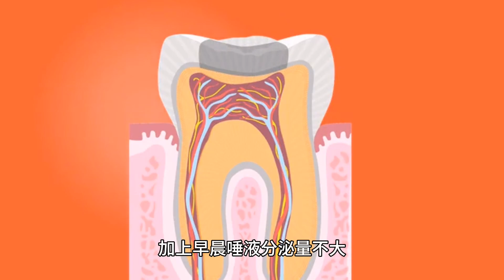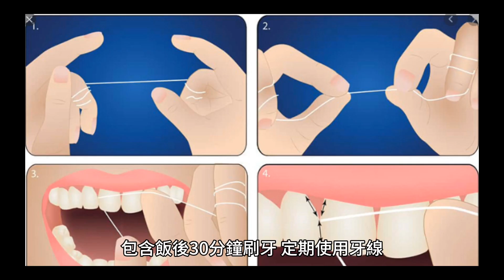早上起床別吃3種食物！醫示警超傷牙「喝咖啡也中」